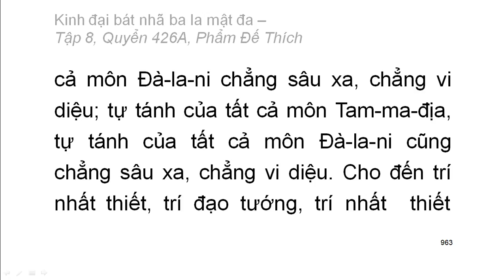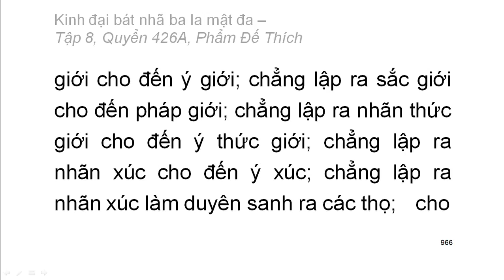600 quyển Kinh Đại Bát Nhã Ba La Mật Đa: Quyển .../600 (tiếp) (đọc lần 2)